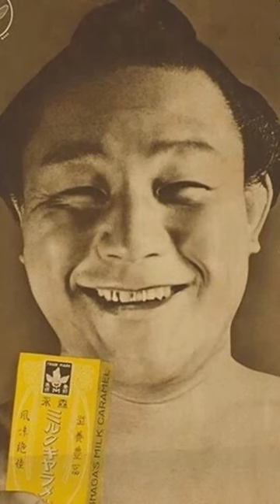おじさんとの会話に役立つ 双葉山豆知識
サンクチュアリ 聖域で相撲ドラマにハマった人から相撲通まで必見！
実在の力士の人生を物語として伝えるチャンネルです。

動画AC様
写真AC様